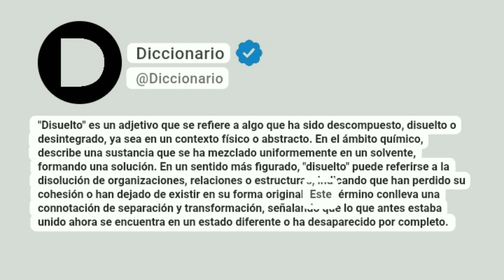Disuelto Significado En Español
"Disuelto" es un adjetivo que se refiere a algo que ha sido descompuesto, disuelto o desintegrado, ya sea en un contexto físico o abstracto. En el ámbito químico, describe una sustancia que se ha mezclado uniformemente en un solvente, formando una solución. En un sentido más figurado, "disuelto" puede referirse a la disolución de organizaciones, relaciones o estructuras, indicando que han perdido su cohesión o han dejado de existir en su forma original. Este término conlleva una connotación de separación y transformación, señalando que lo que antes estaba unido ahora se encuentra en un estado diferente o ha desaparecido por completo.